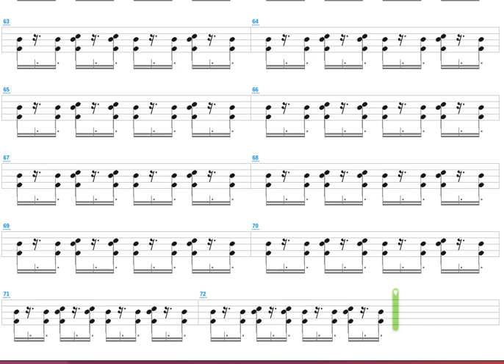Rock & Roll Part 2 + Gary Glitter + Drum only + Drum tab